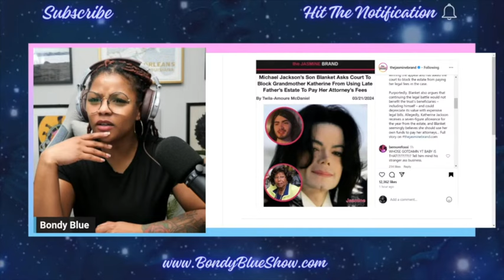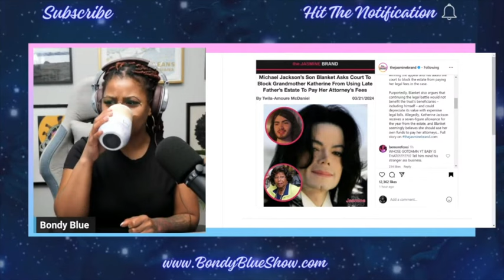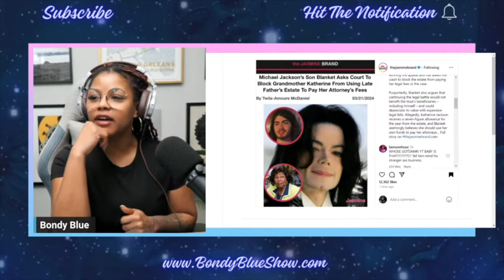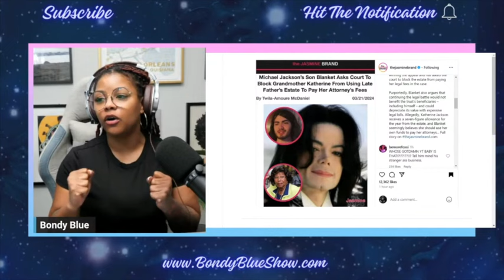Blanket Tells Katherine Jackson Use Yo OWN Money